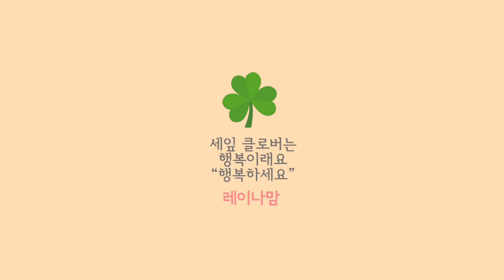‘너 자신도 해결못하면서 누굴 위로해 ‘..(아픈말. 옳은말)레이나맘 다이어리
너 자신도 해결못하면서
누구를 위로해

너 자신의 마음도 모르면서
누구를 이해해

그렇게 수치심으로 가득하면서
뭘 꿈을 꾸는거야

그렇게 꽁꽁 숨어버리면서
뭘 그리 열심히 해

나를 자신감많은 사람으로 생각하는
사람들도 있지만
나는 겁쟁이다

때론 비겁한 용기없는사람이다
아프기싫고  비판의 소리에 귀 막고싶은
남을 신경 쓰는 사람이다

웃지만 날마다 울며
행복하지만 꿈속에서 날마다 길을 잃어버려
애간장이 다 녹는 소심한 사람이다

자식에게도 부끄럽고
동생에게도 창피한
부모님에게도 죄인 같은
그저 남편곁에서 웃는 못난 철부지다

 알것같으면서
모를것같은 삶도
반을 훌쩍 지나 왔다

뭔지도 모르고
길이 아닌지도 모르고 달리던
아픈 발을 이젠 나혼자 쓰다듬으며
길위에 털썩 앉아
가야할길을 바라본다

나
이모습 이대로 괜찮은가

레이나맘

촬영 편집 - 아이폰 11
음악- 피아니스트 피아니시모 (레이나맘)
          피아노앨범 Journey

감사합니다